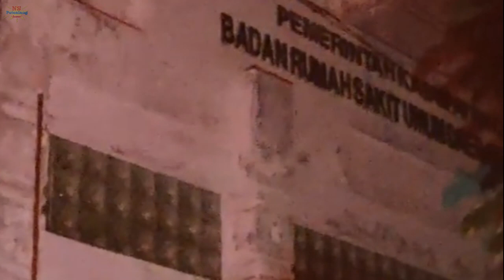kejadian mistis dan sejarah rs arjawinangun yang menyeramkan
seram sekali kejadian mistis dan sejarah rs terbengkalai arjawinangun
rsud arjawinangun cirebon atau rumah sakit arjawinangun lama kini kondisinya kosong dan terbengkalai, nampak bangunan mulai mengalami kerusakan dan ditumbuhi tanaman liar. kesan angker dan horor menyelimuti tempat ini, bahkan rumah sakit arjawinangun lama cirebon menjadi salah satu tempat angker jawa barat yang banyak diburu para youtuber konten misteri.